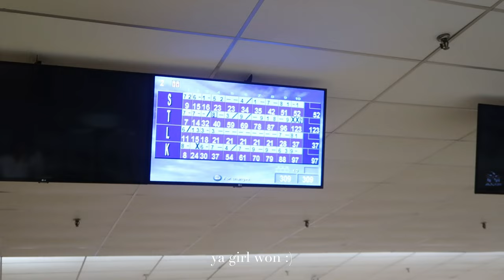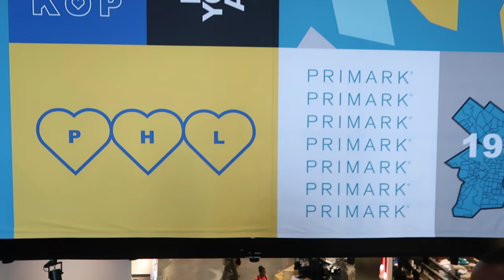DELAWARE VLOG | SISTER'S GRADUATION, BONEFISH GRILL, PRIMARK, MAIN EVENT & THINGS TO DO!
Hey y'all, welcome back to another vlog. As you can see we're in Delaware and I'm still here visiting family and friends. In this vlog we celebrate my sister's fifth grade graduation/ moving up ceremony, my mom's 50th birthday, surprising my dad, shopping and eating good food!

Things To Do In Delaware:
-Chesapeake Inn & Marina (Maryland/Delaware)
-Main Event (Delaware)
-Bonefish (King of Prussia Mall, PA)
-Primark (King of Prussia Mall, PA)

Amazon storefront